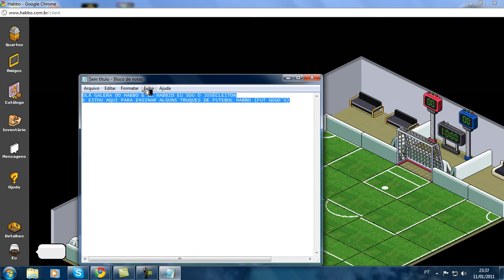JoseCleiton - Futebol Habbo Dribles Part 1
JoseCleiton gk do CRF dando aulas de dribles do habbo hotel